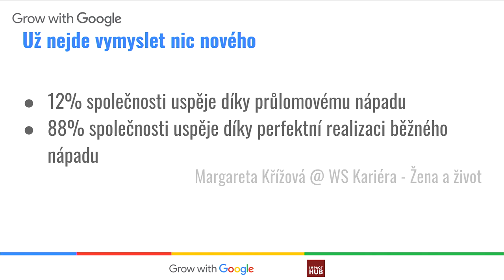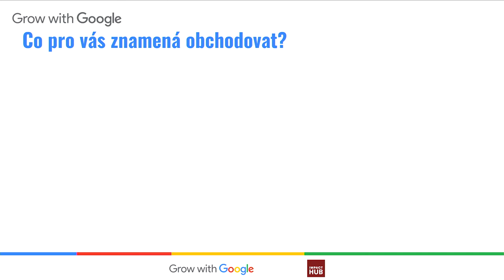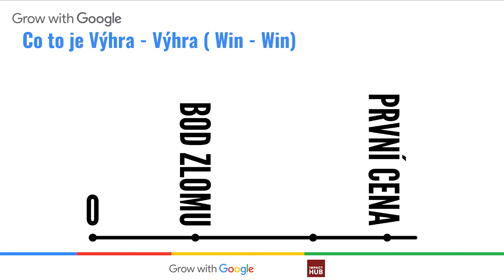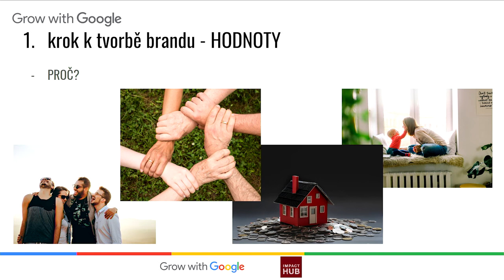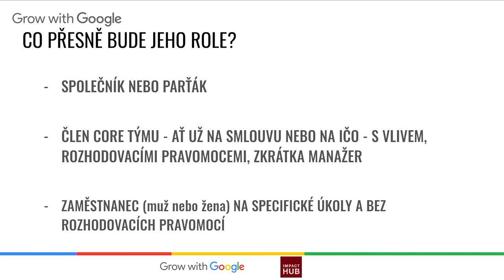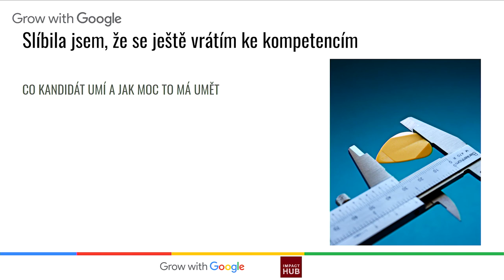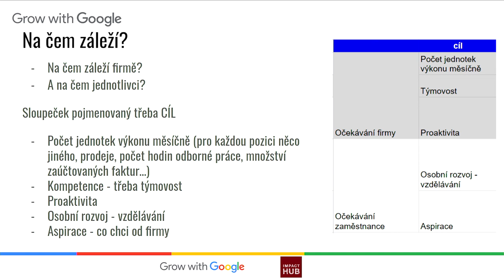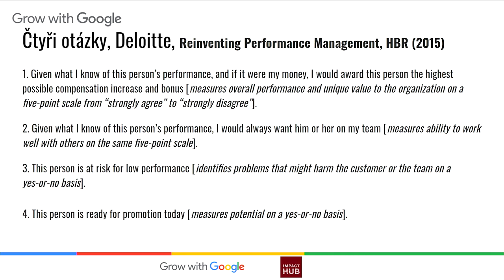Google for Startups Academy #3: Růst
VÍTE, CO VAŠE FIRMA DĚLÁ? SUPER. A VÍTE TAKY, CO URČITĚ NEDĚLÁ? To bude tématem číslo jedna na videu i během masterclass. UMÍTE UDĚLAT SKVĚLÝ DOTAZNÍK A VYHODNOTIT DATA? A CO TAKHLE MLUVIT S LIDMI? Cizími lidmi? Lidmi z masa a kostí. Tváří v tvář? S těmi, co nejsou rodina, kámoši, ajťáci a nemají tušení, co je to start-up? Analýza trhu, kvalitativní výzkum a správně, to bude další naše téma. MÁTE NASTAVENOU CENU? A MOHLI BYCHOM JI VIDĚT? Jak moc jste si jistí, že je vaše cenová politika správná a bude fungovat? Společně projdeme teorii na videu a na masterclass odpovíme na vaše konkrétní dotazy. EMPLOYER BRANDING. VĚC, KTEROU BUĎ UDĚLÁTE VY, NEBO JI ZA VÁS UDĚLÁ ATMOSKOP. A možná vůbec ne tak, jak byste chtěli. Pojďte se s námi podívat na základy toho, jak vzít brand nejen vašeho produktu, ale i vaší firmy a vašeho týmu do vlastních rukou. A bez toho tým o moc růst nebude. VÍTE, CO PRODÁVÁ AJŤÁKŮM? A VÍTE, CO PRODÁVÁ TĚM OSTATNÍM? My máme odpověď na obojí a nebojíme se ji použít. Ať pro prodej, tak pro růst týmu. Z TEPLA SVOJÍ KOMFORTNÍ ZÓNY PRODÁVAT NEZAČNETE - pojďte trénovat, jak z ní ven, nebo se naučte najít lidi, pro které prodej není mimo jejich komfortní zónu - výběr je na vás, jsme připraveni pomoct s obojím. POKUD TO NEJDE DÁT DO EXCELU, NEBUDE TO FUNGOVAT. Fakt. Za tím si stojíme. A rádi vysvětlíme proč.
Spíkři: Alžběta Axmann, Kamil Pošvic